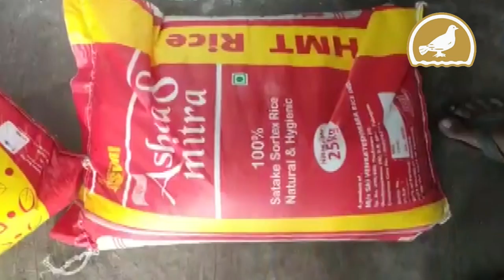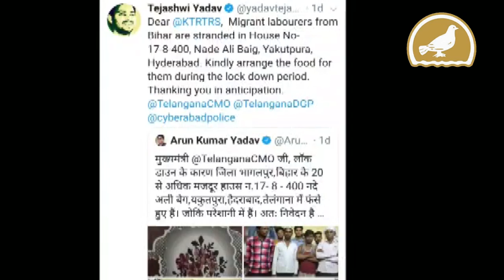Hyderabad: Migrant workers from bihar helped by Azhar Maqsoosi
Thousands of migrant workers, bachelor executives and daily wagers are stuck in Hyderabad due to the sudden imposition of lockdown